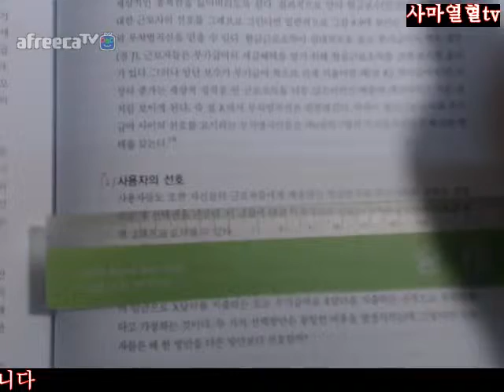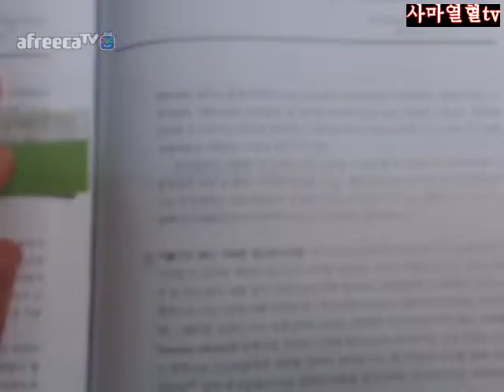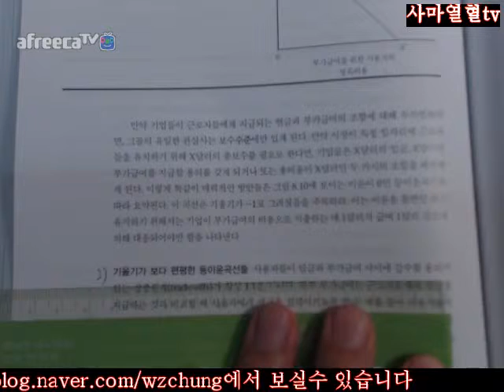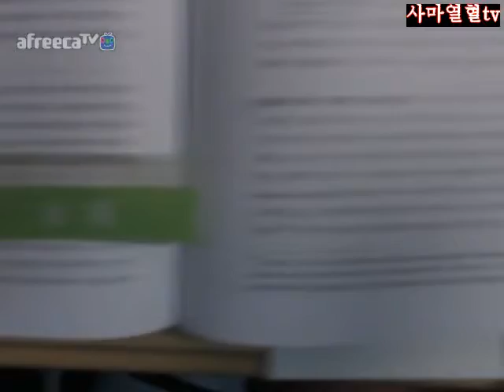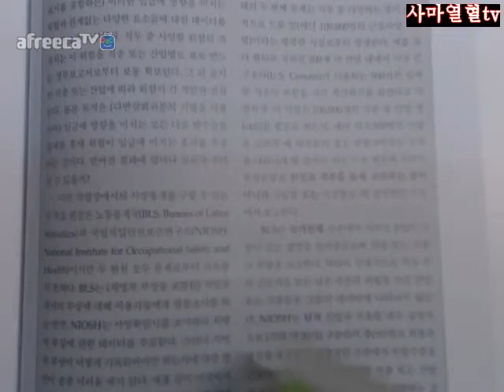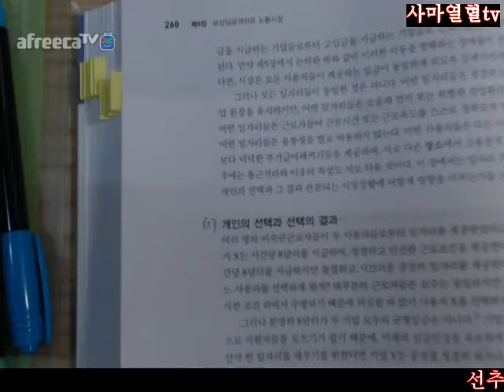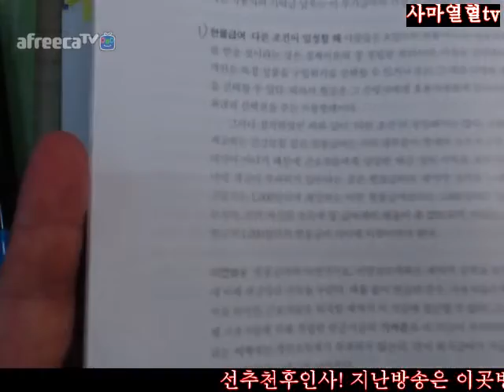283면 286면2018사마열혈tv에렌버그현대노동경제학제12판=제8장보상임금격차와노동시장3헤도닉임금이론과부가급여2사용자의선호1기울기가1인등이윤곡선들2기울기가보다편평한등이윤곡선들3기